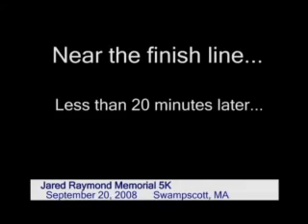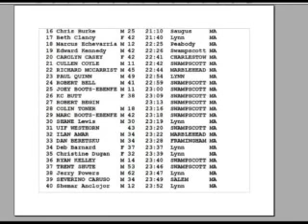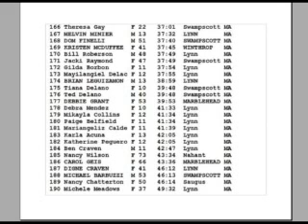Jared Raymond Memorial 5K Sept 20, 2008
Proceeds to Benefit the Jared Raymond Memorial Fund.

Jared was killed in action in Iraq on September 19, 2006